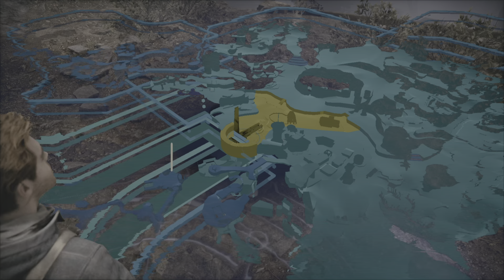[ 4K / UHD ] STAR WARS Jedi: Survivor ~ Part 20 [ Playstation 5 ]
Let's Play zu STAR WARS Jedi: Survivor in Deutsch auf der Playstation 5.
Ohne Kamera und Vertonung. Reines Gameplay. Es wird im Qualitätsmodus gespielt.